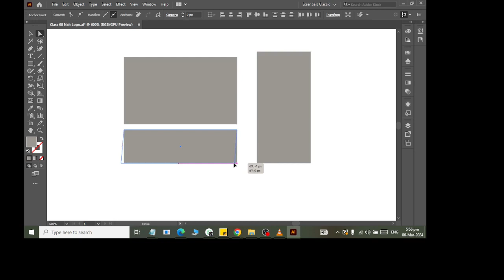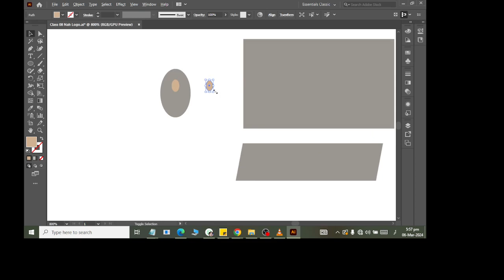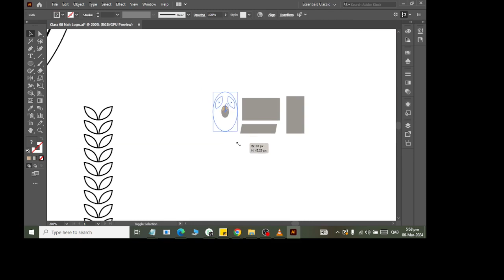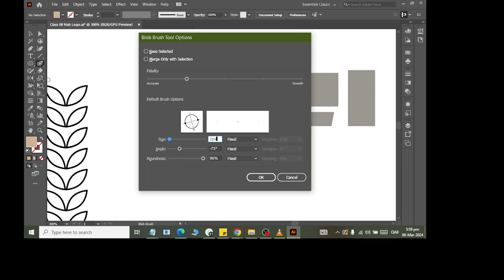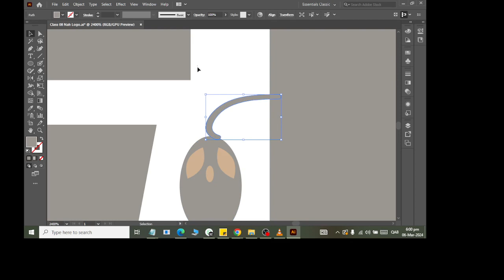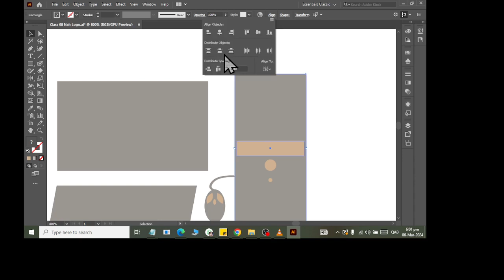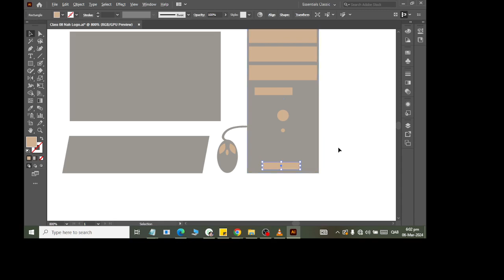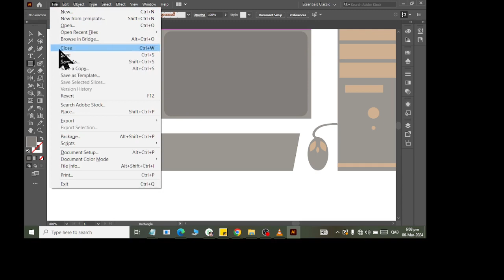Adobe Illustrator How to Design Computer Logo inside a logo